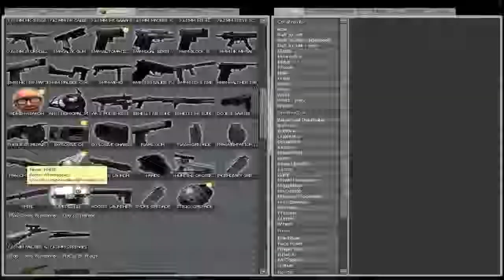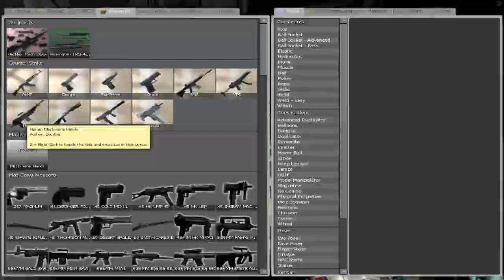gm_ghosthunt (alone)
I dont get anywhere with friends on this map, and i guess online no events happen, so i decided o play on mah own